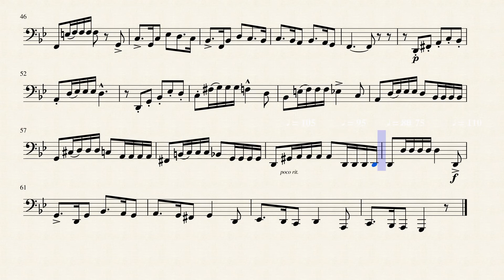Frank Woodruff 24 Artistic Studies for Tuba - IX